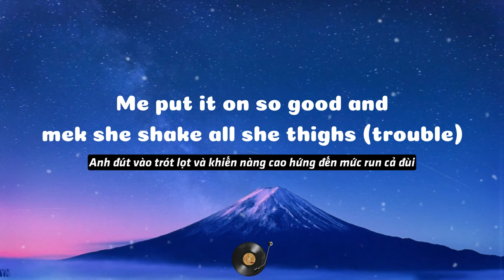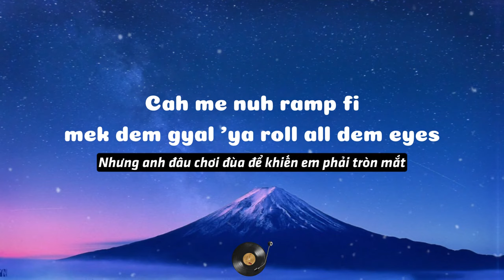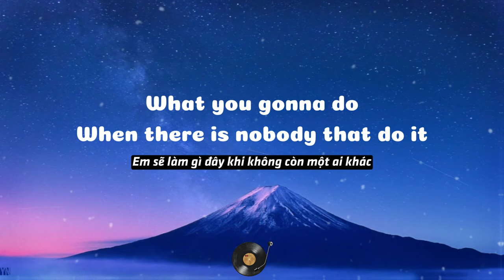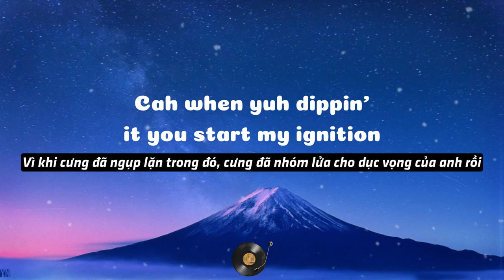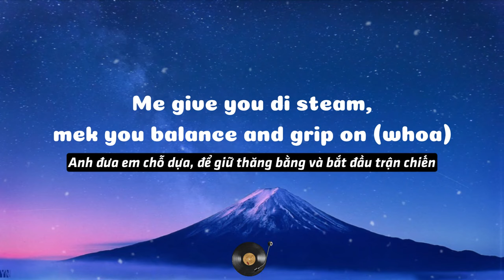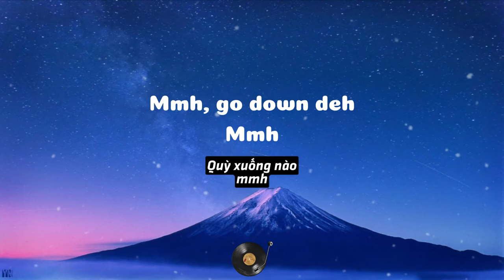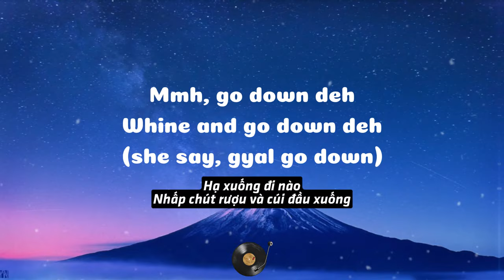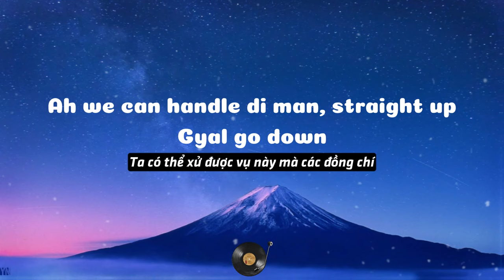GO DOWN DEH Spice, Sean Paul, Shaggy Lyrics Vietsub